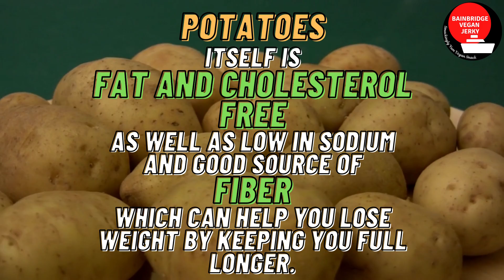Healthy Tuesday! Surprising Benefits of Potatoes! Shop Now! bainbridgevegan.com